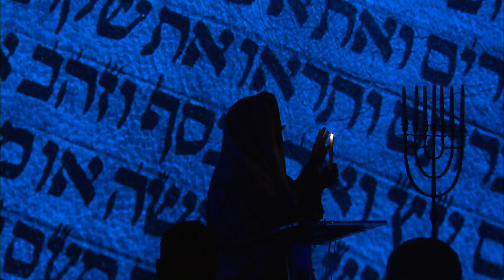What To Do After A Miracle (Holiday Message) | Jonathan Cahn Sermon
Rabbi Jonathan Cahn reminds us that Yeshua calls us to turn from our sinful past and follow Him into a a better future. We are not slaves to our past. Messiah has called us from death to life.

To get Jonathan Cahn’s full message “The Miracle After The Miracle” Message #2446
or to get in touch with Jonathan Cahn’s ministry, to receive more, including Free Gifts and Updates, or to be part in the Great Commission, go – or Jonathan Cahn Facebook

Or write to: Hope of the World, Box 1111, Lodi, NJ 07644 - To get Jonathan’s books The Harbinger II, The Oracle, The Paradigm, The Book of Mysteries, The Harbinger, & more just go online or off to wherever books are sold. Recorded Live at the Jerusalem Center/ Beth Israel in Wayne, NJ. Friday Nights (8pm) & Sunday Mornings (10am and 11:30am)

Jonathan Cahn is an American Messianic Jewish minister, author, and novelist known for his debut novel The Harbinger as well as The Harbinger II. He is the founder and leader of the Beth Israel Worship Center in Wayne, New Jersey as well as the international ministry Hope of the World.